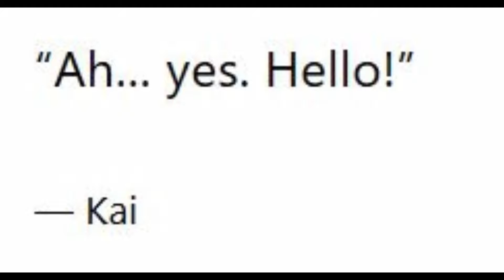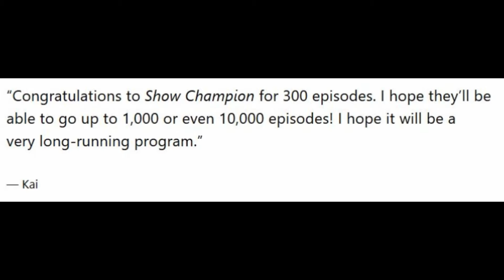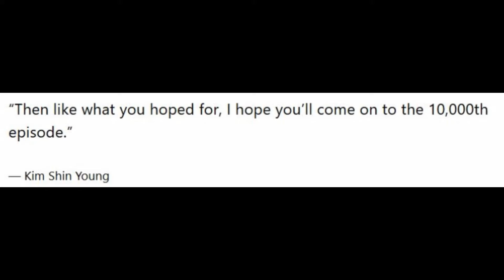Kai’s Reaction To A Phone Call Proves That Even Idols Get Flustered Sometimes